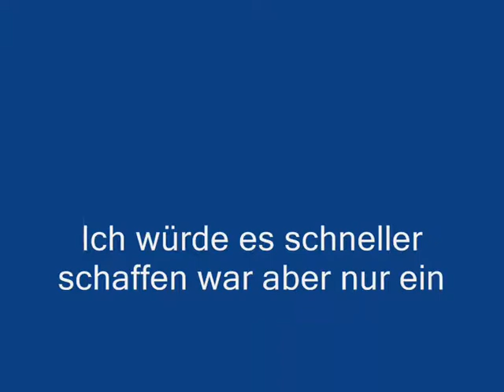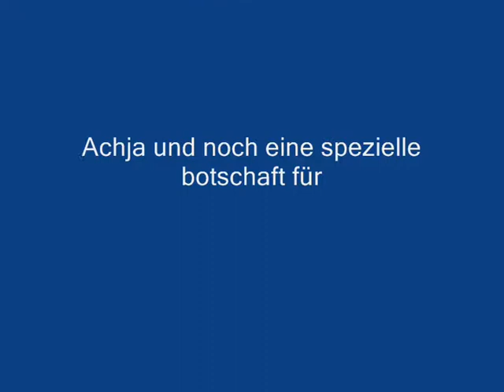Teeworlds Futura runnt EIN TESTRUN :D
Ein Testrun von mir Futura es ist nur ein test daher so schlecht.